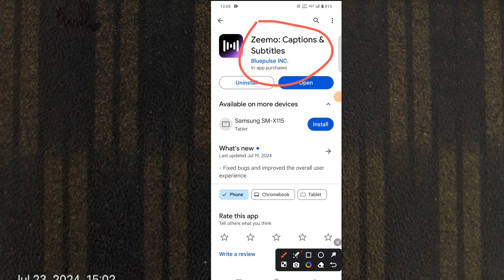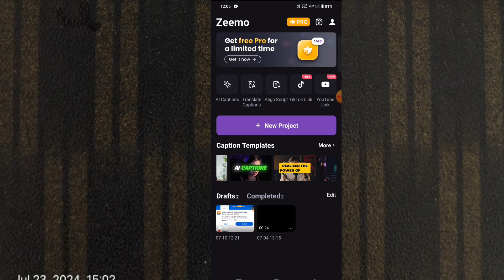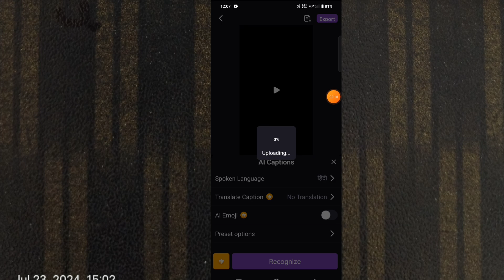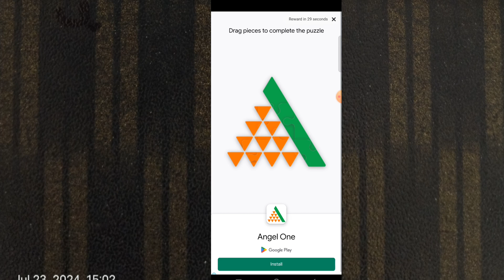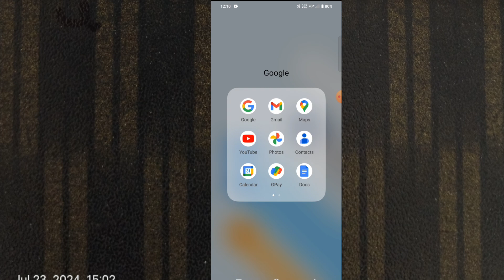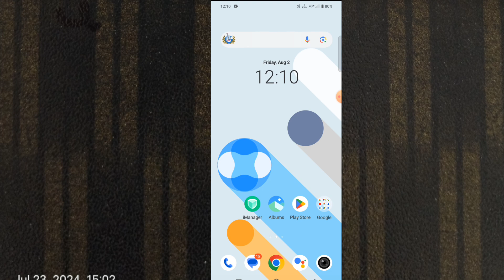100% Free Zeemo autocaption. Auto caption video mai kaise lagayen. Zeemo auto cation generator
100% Free Zeemo autocaption. Auto caption video mai kaise lagayen. Zeemo auto cation generator

YouTube subtitle generator
YouTube shorts subtitle
video mein sab title kaise add karen
YouTube video mein caption kaise lagaen
caption kaise lagaen shorts video
how to add subtitle in video
how to add caption in video
how to add caption in short video
how to add caption in YouTube search video
YouTube search video mein auto caption Kaise lagaen
jimo app
jimo app auto caption
zeemo App se auto Kaise lagaen
Zeemo
Zeemo app
Zeemo ap